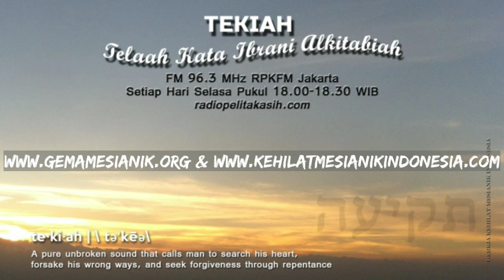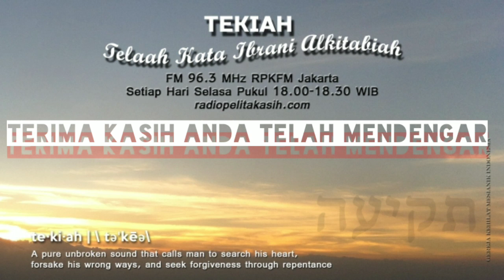TEKIAH RPKFM96.3 - HAG SUKKOT - Hari Raya Pondok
Telaah Kata Ibrani Alkitabiah